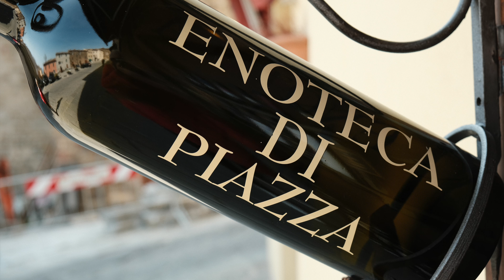Impressionen aus der Toscana - Val d‘Orcia im März 2022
März 2022 - Die Toskana erwacht!

Wir waren ein paar Tage im Val d‘Orcia. Entspannte Tage in der schon frühlingshaften Toskana.

Wir waren Ende März ein paar Tage im Val d‘Orcia. Entspannte Tage in der schon frühlingshaften Toskana.

Schnapp dir einen Cappuccino oder ein Gläschen Rotwein und lass dich vom Charme der Toskana umgarnen.

Die Fotos/Videos sind mit der Fuji X-E4 und der GoPro 10 mit 4K/60 gefilmt.
Das Video selbst wurde mit Final Cut Pro X erstellt.

Musik lizenziert unter:
https//:Audiio.com
https//:Artlist.com

Wenn dir das Video gefallen hat, dann freue ich mich über einen 👍 und/oder ein Abo meines Kanales.

Mein Equipment, das ich verwende (Affilatelinks):

Mein Kameragurt:
C-Rope Kameragurt The Traveler, 125cm lang

Meine Handschlaufe:
C-Rope Kamera Handschlaufe The Claw, handgeflochten, Schnellverschluss

INIU Powerbank, Schnellladegerät LED Display 10500mAh

Kameratasche: Vintage Wachs-Segeltuch

K&F Concept Nano-X 58mm ND Filter Variabler Graufilter ND2-400

Ulanzi MT-16 Kleinstativ

Fuji Instax Evo Mini

Fujifilm Instax Mini - Papier

Ladegerät:
Nitecore FX1 - Fujifilm NP FW126 (S) + USB

4fach Steckdosenleiste mit 3x USB-Anschlüsse

SanDisk Extreme Pro 64GB microSDXC

WD My Passport SSD 1 TB

Rode Wireless GO - Funkmikrofonsystem

Apple MacBook Pro M1 (13", 8 GB RAM, 512 GB SSD)

Buchtipp:
22 JPEG-Rezepte für Fujifilm X-Kameras-
mit JPG einzigartige Bildlooks erzeugen

Streetfotografie - Die Kunst, einzigartige Augenblicke einzufangen

Folge mir auch auf meinen Instagram-Accounts und du sitzt in der ersten Reihe. 😃

Du interessierst dich für Brotbacken, möchtest das Brotbacken lernen?

Werner
DER Mehlveredler und Hobbykoch